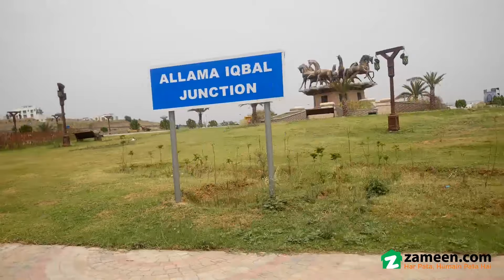1 KANAL RESIDENTIAL PLOT FOR SALE IN BLOCK A PHASE 8 BAHRIA TOWN RAWALPINDI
We offer a well located investment option as a 1 Kanal Residential Plot is available for sale at Bahria Town Rawalpindi in Rawalpindi.
Surely it presents a one in a million chance for any genuine buyer as the prices of Residential Plot keep sky rocketing, and is sure to fetch a hefty profit in the future.
Situated at an excellent spot of Bahria Town Rawalpindi, it is safe, secure and ready to be built.
Located near all basic facilities of life and is easily accessible from all important areas as well as it is linked to a well-made network of roads that lead to different areas of the city.